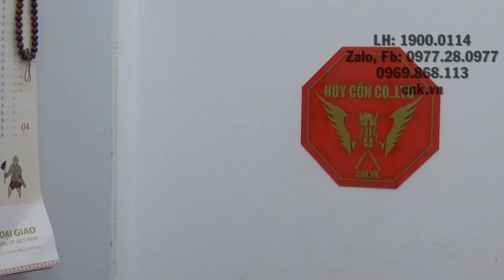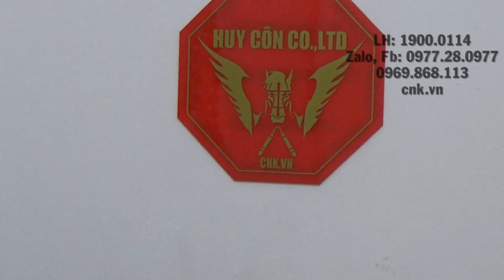Bán côn nhị khúc uy tín hàng đầu 0977280977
✪ SHOP HUY CÔN
✪ Địa Chỉ: Số 36, Ngách 305, Ngõ Quỳnh, Thanh Nhàn, Quỳnh Lôi, Hai Bà Trưng, Hà Nội (Cạnh chùa Quỳnh Lôi)
✆ Di Động, Zalo, Facebook: 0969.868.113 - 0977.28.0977